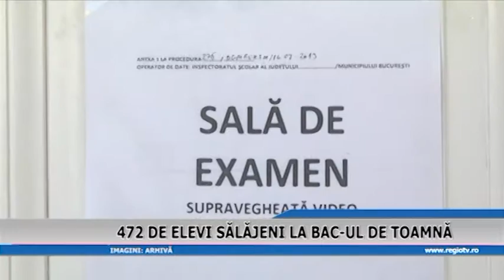472 DE ELEVI SALAJENI LA BACUL DE TOAMNA